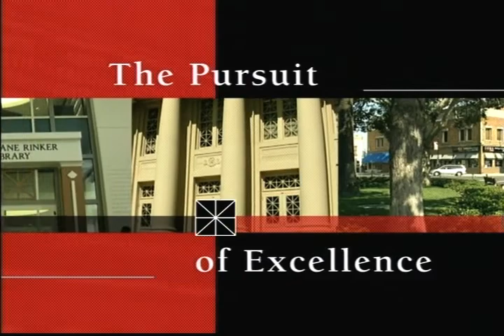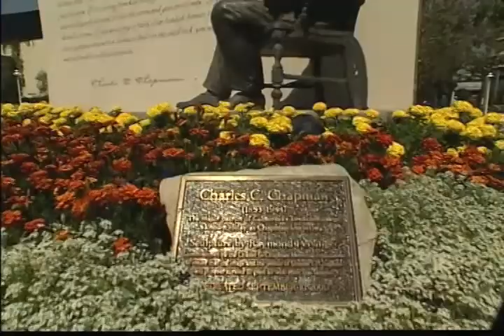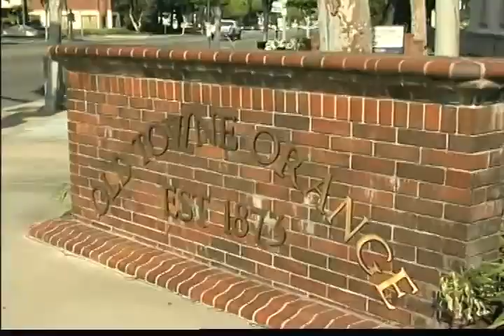School of Law, Chapman University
This video was created to introduce the School of Law facility and faculty.  This video covers an overview of the program.

2100 Main Street
Suite 420